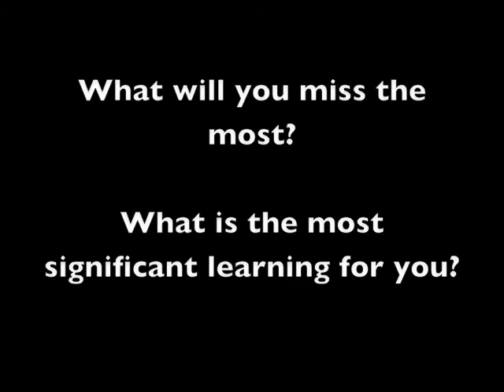Daniel's Reflections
Daniel's reflections on his time at Fendalton School and Team 14.